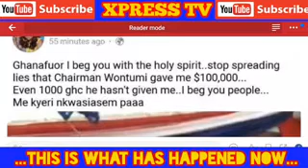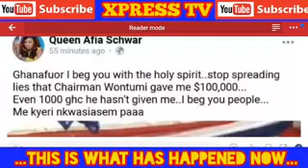Afia Schwar's Reveals The Untold Truth About Chairman Wotumi, Wotumi is Finally Vindicated